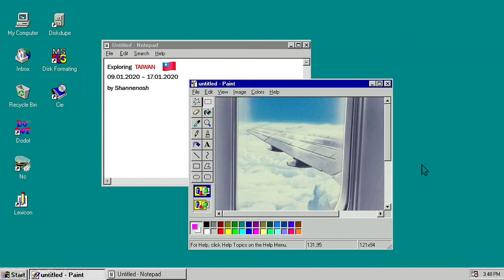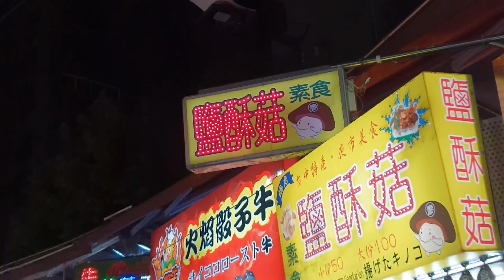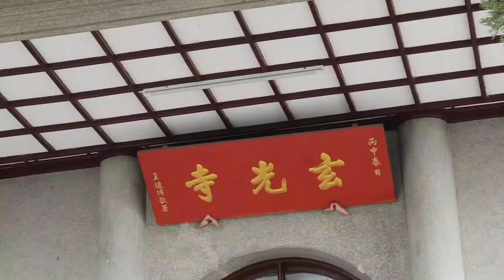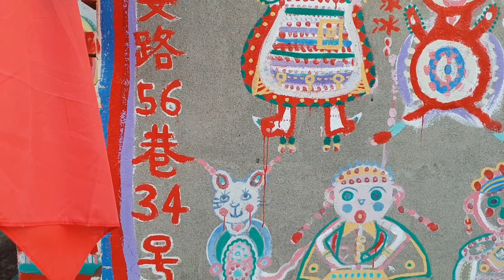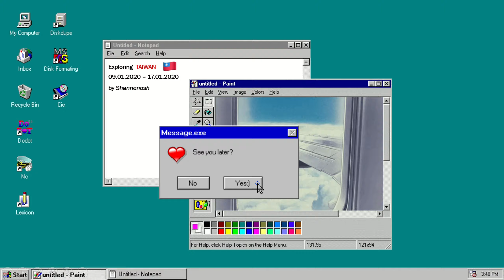Exploring: Taichung, Taiwan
A short record of my trip to Taichung, Taiwan. Upcoming vlog on Taipei, Taiwan.

{Places featured}
1. Fengjia Night Market
2. Cingjing Farm
3. Sun Moon Lake
4. Gaomei Wetlands
5. Miyahara Ice Cream
6. Rainbow Village